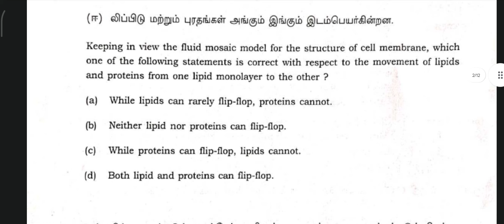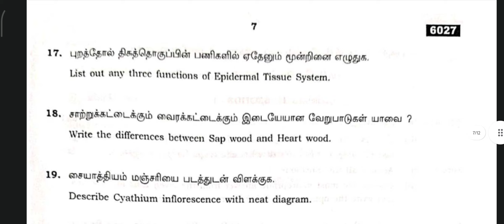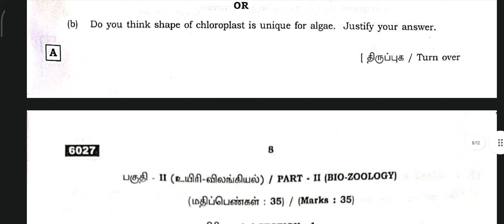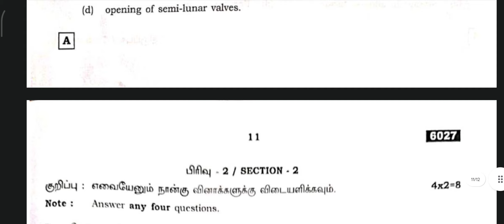11th botany public original question paper 2022 || 11th botany previous year question papers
11th botany public original question paper 2022 || 11th botany previous year question papers